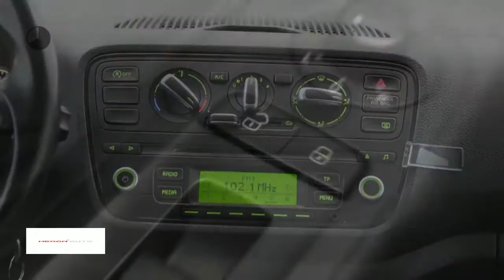Škoda Citigo 1.0 60pk Greentech 5drs Drive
Gem. verbruik: 4,0 l/100km
Verbruik stad: 5,0 l/100km
Verbruik snelweg: 3,0 l/100km
Emissie: 95,0 g/km
Energielabel: A

Merk: Škoda
Model: Citigo
Type: 1.0 60pk Greentech 5drs Drive
Bouwjaar: 2014
Vermogen: 60 kW
Cilinderinhoud: 999 cc
Aantal cilinders: 3
Brandstof: benzine
Uitstootklasse: euro 5
Transmissie: handgeschakeld
Gewicht (leeg): 840 kg
Carrosserievorm: hatchback (5 drs)
Kleur: rood

Accessoires:
* ABS
* Airbag bestuurder
* Airbag passagier
* airconditioning met pollenfilter
* Audiovisuele waarschuwing bij niet dragen bestuurdersgordel
* Bagagenet aan binnenzijde voorstoelen
* Bandenreparatieset
* Boordcomputer
* Buitenspiegels en deurgrepen in kleur meegespoten
* Bumpers in carrosseriekleur gespoten
* Centrale vergrendeling met afstandsbediening
* Chromen Grille
* Chroominleg van o.a. versnellingspook en warmteregelaar
* City Safe Drive, pro-actief remsysteem
* Cruise control
* Dagrijverlichting
* Dubbeltonige claxon
* Gedeeld neerklapbare achterbank (40:60)
* Getint glas
* Handschoenenvak afsluitbaar
* Hoedenplank voor bagageruimte
* In hoogte verstelbaar 4-spaaks stuurwiel
* In hoogte verstelbare bestuurdersstoel
* In hoogte verstelbare gordels voor
* In hoogte verstelbare passagiersstoel
* Instrumentenpaneel met o.a. toerenteller en klok
* Lederen 3-spaaks stuurwiel, pookknop en handgreep
* Lichtmetalen velgen 14'' Apus zilver
* Mistlampen vóór
* Opbergvakken in portieren voor en achter
* Opklapbare bekerhouder in middenconsole
* Parkeerkaarthouder
* Passagiersairbag uitschakelbaar (met sleutel)
* Radio-/ cd-speler Funky met mp3-functionaliteit
* Regeneratief remsysteem
* Snelheidsafhankelijke stuurbekrachtiging
* Start/Stop systeem
* Stoffen bekleding Club Reverse
* Tassenhaak aan handschoenenvak
* Tornedo Red lak
* Twee kleuren dashboard
* Verlaagd onderstel
* Voorbereiding tbv bevestiging van 2 Isofix-kinderstoeltjes op achterbank
* Wegrijblokkering
* Zij-airbags voor en gordijnairbags
* Zonneklep met tickethouder voor bestuurder en make-up spiegel voor passagier
* NAP
* Energielabel A
Omschrijving:

Aanbieder: